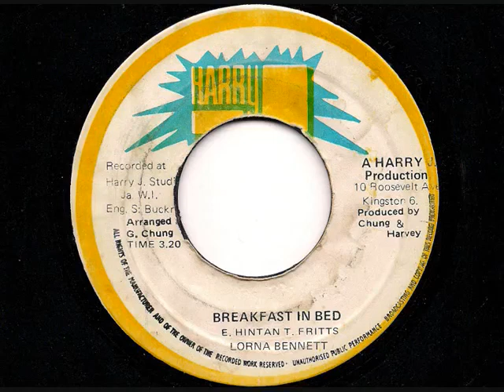LORNA BENNETT - Breakfast In Bed + Version (1972)